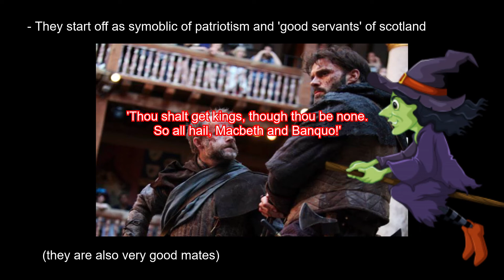Macbeth Act 1 recap - a very serious GCSE English revision resource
this was my English homework

this is a masterpiece
I am very sorry

AND GNOMEISFOUND